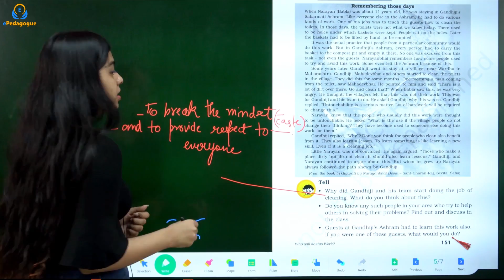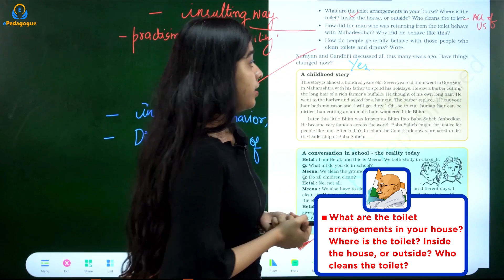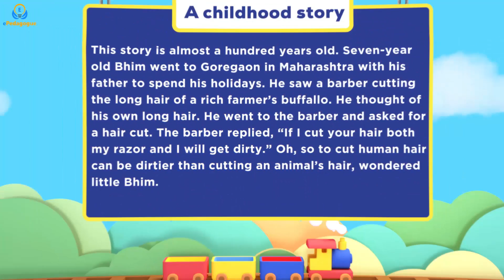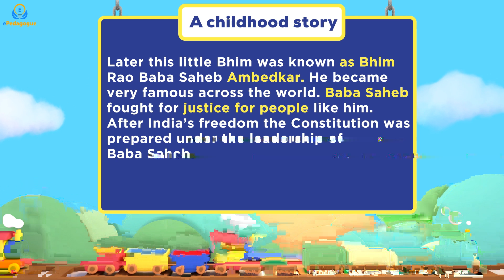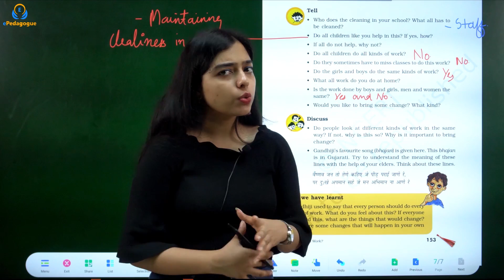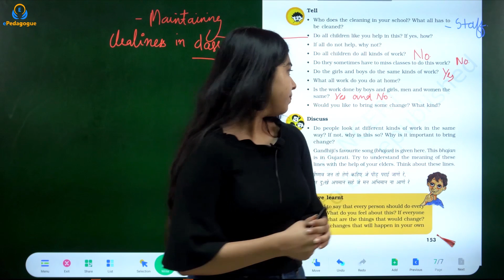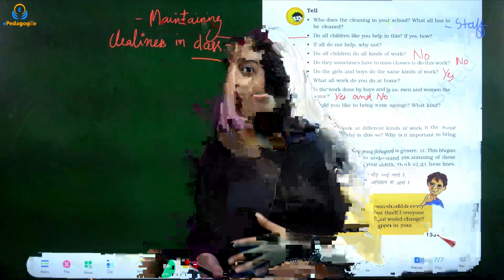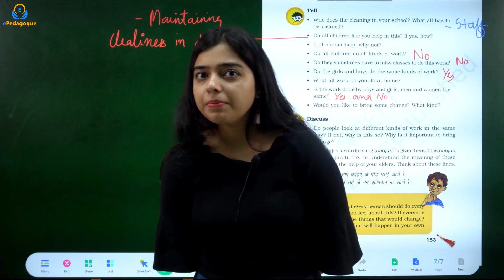Who Will Do This Work? - Class 5 EVS Chapter 16 | PART 2 | Importance of cleanliness our society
Who Will Do This Work?  EVS Chapter 16 NCERT Class 5 explained by Kunika ma'am with interactive real-life examples and 3D illustrations.
Students will find the content so lucid and easy to remember because most of the content is delivered in an Interactive 3D way.